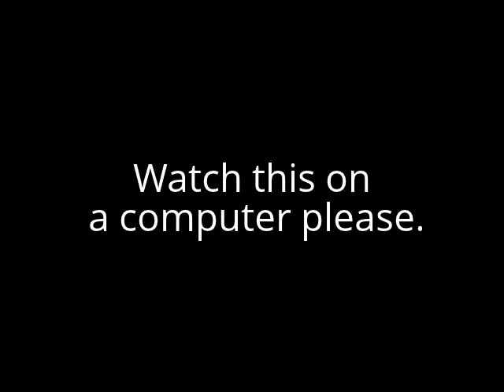Midtown Madness - Angry Vanalker - Episode 1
Angry Vanalker (Episode 1)
Midtown Madness

Midtown Madness is a game released in 1999 for Windows. Here you can just drive around Chicago, but that's not all. There are other modes too. In the first episode of Angry Vanalker, Vanalker shows some "issues".

Original description: I review Midtown Madness and look up some bad things about it. The actual game is amazing, but then there's something with the map; there is a road in Navy Pier that isn't on the map! The cars take it, so what did the developers do? You missed to add a road there!

Angry Vanalker is based on "The Angry Video Game Nerd" but does not steal any idea from there, the only idea being to review bad games. I, Vanalker reviews any game, even modern games. Because of several reasons, you need to watch this on a computer. My Windows Movie Maker does not work, when that is fixed, I will stop using the YouTube Editor for this stuff.